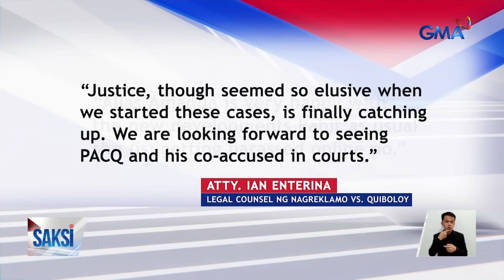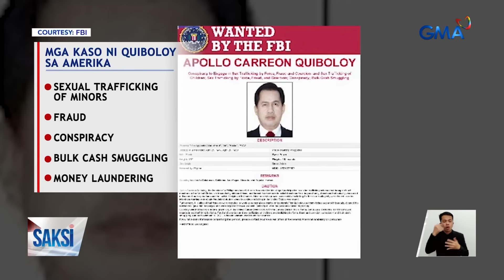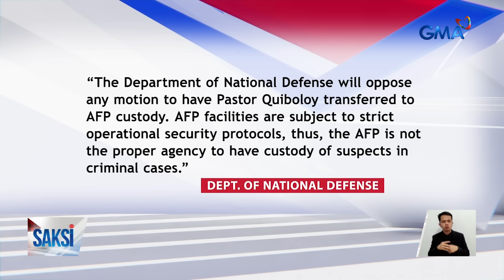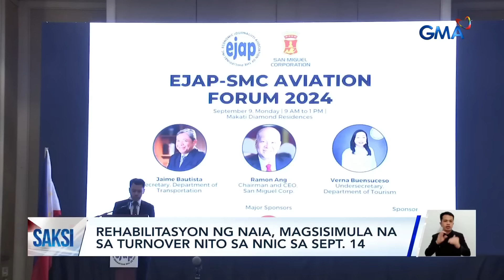Saksi: (Part 2) VP Sara, iginiit na 'di siya bratinella; Detention ni Quiboloy; NAIA rehab